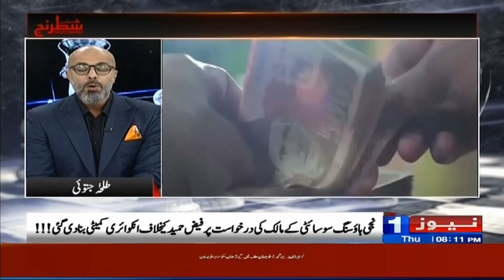Siasi Shatranj with Talha Jatoi | Newsone | 18 April 2024